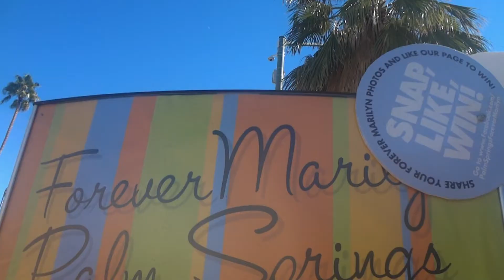CalisFinestBullies - Armani Boy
Video Shot & Edited: A Film By Joevoni V.-Rosales

2013